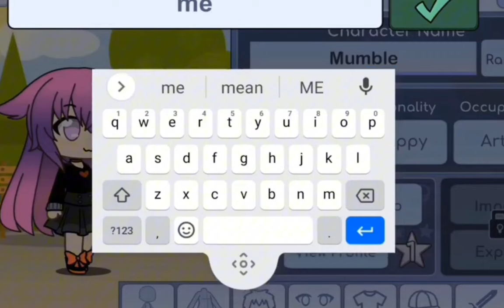Gacha cringe comp / compilation